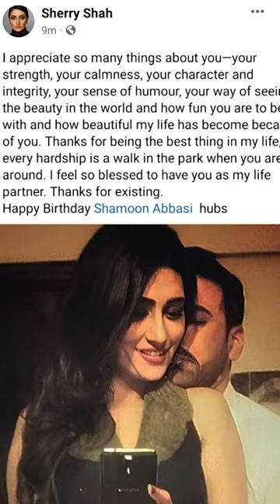Sherry Shah Announces Her Marriage With Shamoon Abbasi#shorts